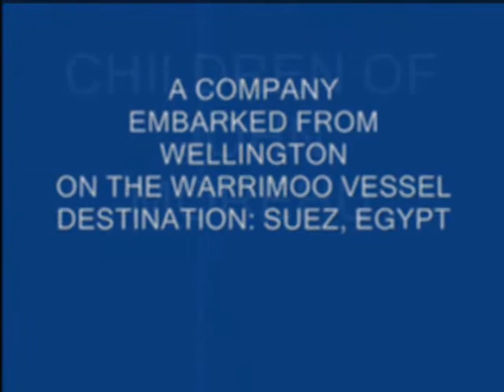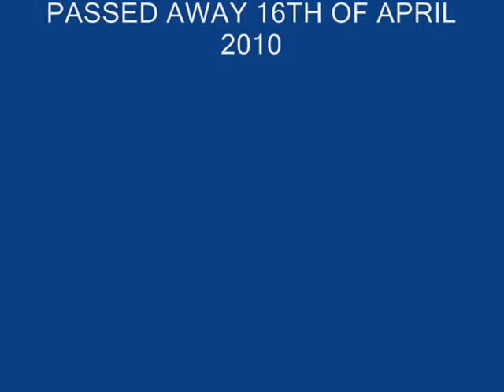JOHN MOREHU - ANZAC PARADE WAITOTARA 2010.wmv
dedicated to the late Ellen Morehu... who passed away 16th April 2010..
from your children and mokopuna with love.